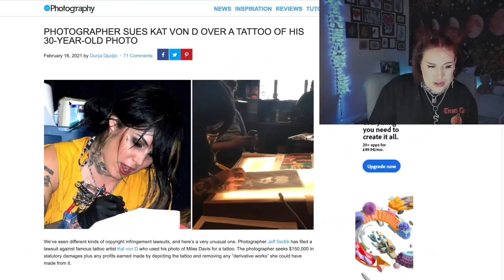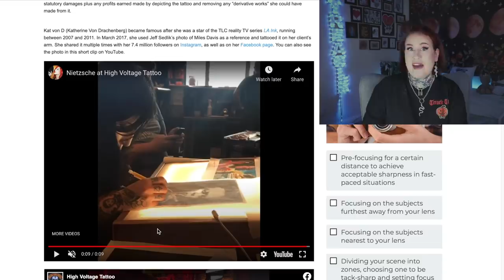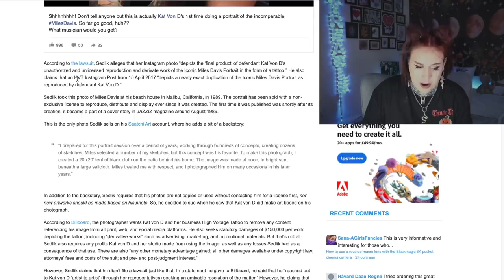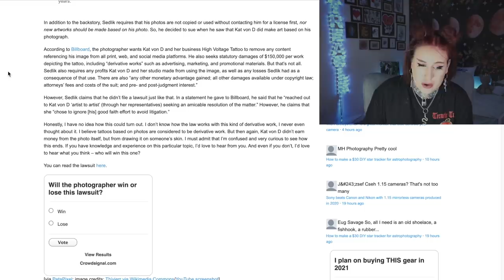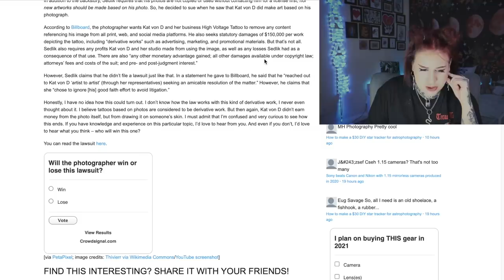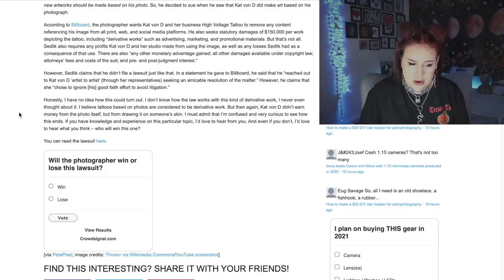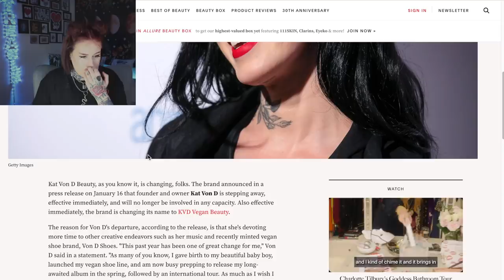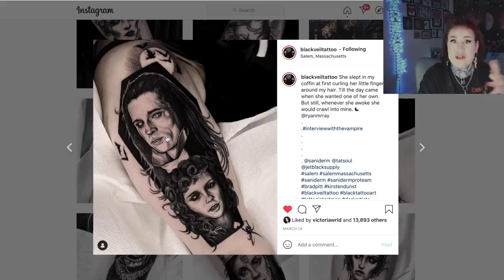Kat Von D SUED Over Tattoo Reference Photo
In todays video we look into a recent law suit which involves tattoo artist Kat Von D being sued over using a photograph as a reference to be tattooed!